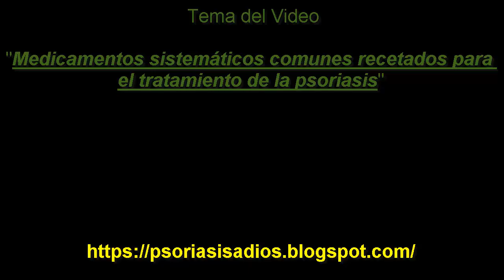Medicamentos sistemáticos comunes recetados para el tratamiento de la psoriasis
remedios caseros para eliminar la psoriasis en el cuero cabelludo